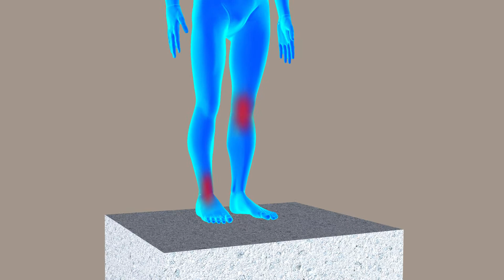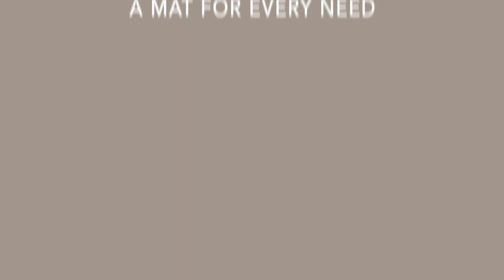Anti-fatigue mats for commercial and industrial use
How our mats can help performance of your staff and avoid injuries of your employee and customers. Our products are also suitable for  domestic use.